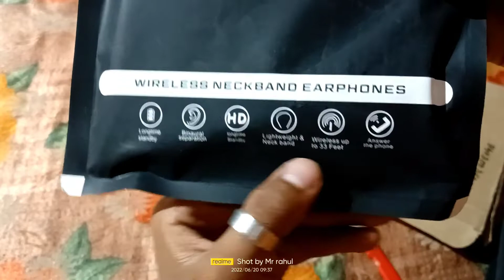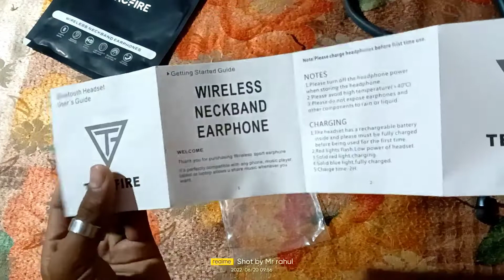WIRELESS NECKBAND EARPHONES UNBOXING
Techfire h-700 Pro 5.0 40 Hours non-stop battery backup Latest unique Premium Design light Weight High Quality Wireless Neckband with mic Bluetooth Headphones & Earphones
Name: Techfire h-700 Pro 5.0 40 Hours non-stop battery backup Latest unique Premium Design light Weight High Quality Wireless Neckband with mic Bluetooth Headphones & Earphones
Product Name: Techfire h-700 Pro 5.0 40 Hours non-stop battery backup Latest unique Premium Design light Weight High Quality Wireless Neckband with mic Bluetooth Headphones & Earphones
Brand Name: Others
Material: ABS Plastic
Type: In The Ear
Compatibility: All Smartphones
Net Quantity (N): 1
Color: Blue
Mic: Yes
Bluetooth Version: 5.1
Warranty_Type: Carry In
Charging Type: Micro USB
Battery Charge Time: 1 Hour
Battery Backup: 15 Hours
Frequency: 100 Hz
Play Time: 20 Hours
Noise Cancelling: Yes
Water Resistant: Yes

Sizes:
Free Size (Length Size: 10 cm)